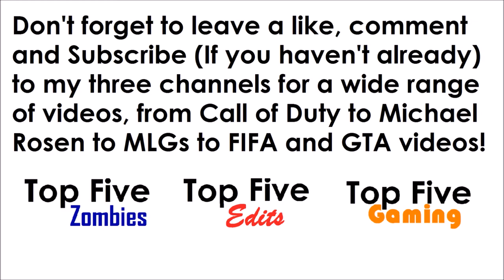AFK Boosters... -_-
-  Favourite!